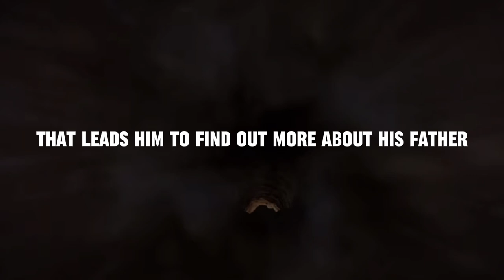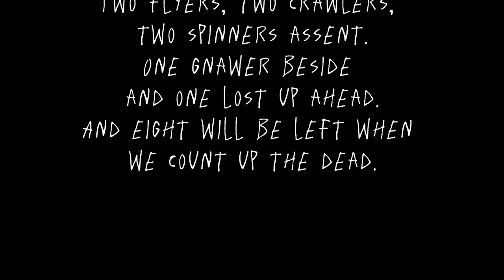Gregor the Overlander movie trailer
Had to do this for a school project and wanted to share it